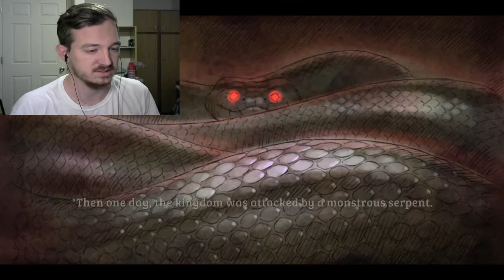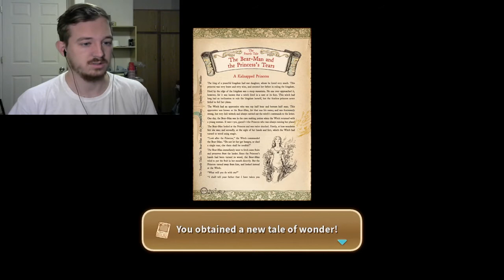BOB IS ALWAYS WRONG-Ni No Kuni: Wrath of the White Witch [9emastered](48)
Bob is butting in again. Gotta love this, sometimes. Enjoy!

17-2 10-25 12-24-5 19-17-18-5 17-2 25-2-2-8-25